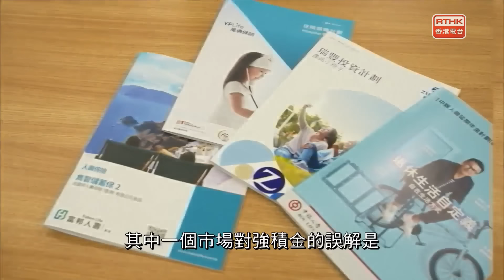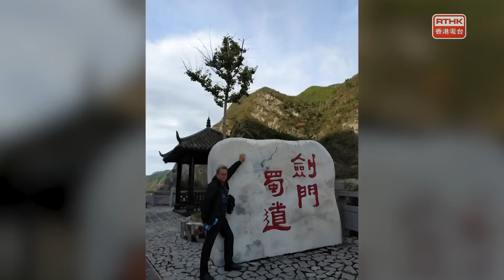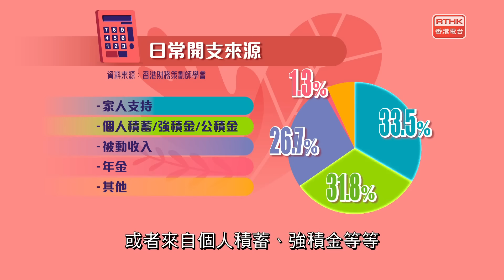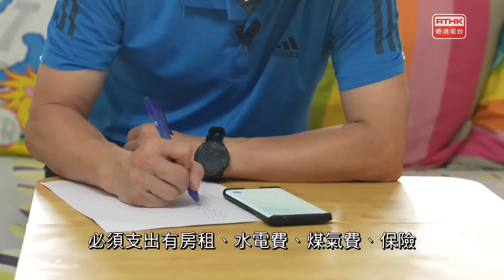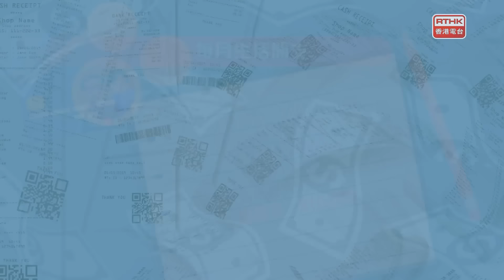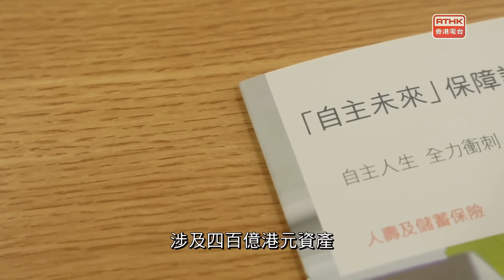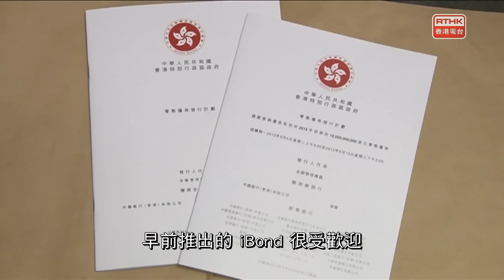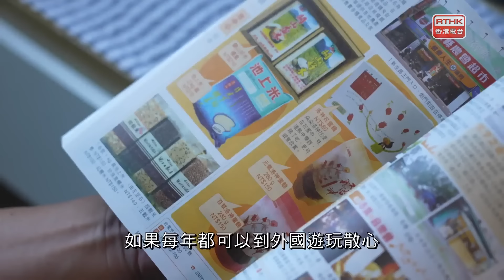鏗鏘集：退休無憂？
隨著人口老化，退休不等如無憂，愈是長壽，也可能愈受生活和病痛所煎熬。有調查發現九成多已退休人士後悔沒有充足積蓄。強積金制度能否為打工仔提供足夠退休保障？年金計劃是又是否只能惠及富裕老人？若對退休生活有所要求，應該要儲多少錢才足夠？人人都想安享晚年，但現實又可以嗎？